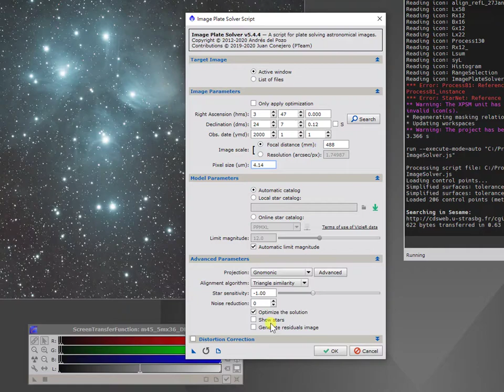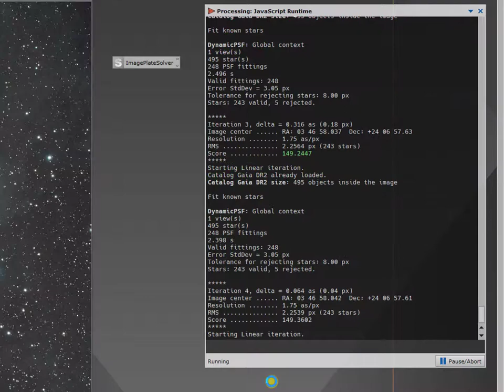PixInsight : Plate solve demo 1 - ImageSolver / 解星示範 1 - ImageSolver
Image plate solve using   image solver  .
如何使用Image Solver輕鬆找出影像中心座標 。